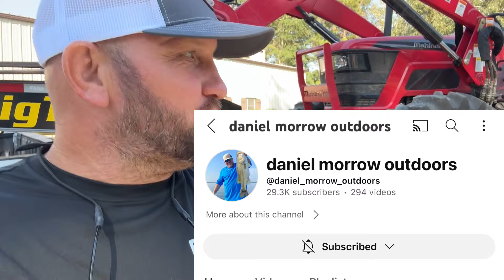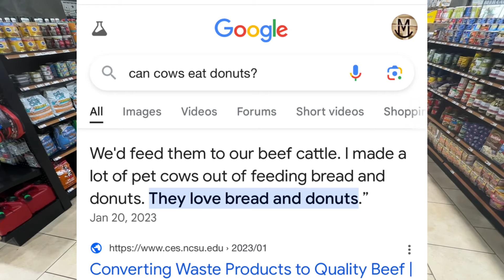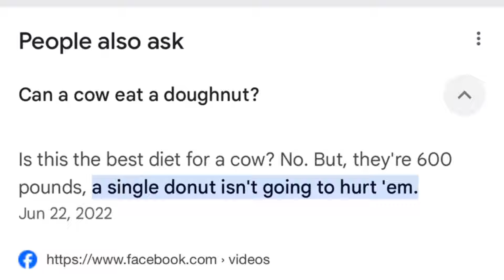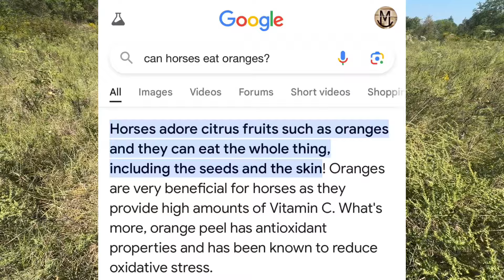What Is Dead at the JL Ranch?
Buzzards fill the sky and we need to check on our babies.